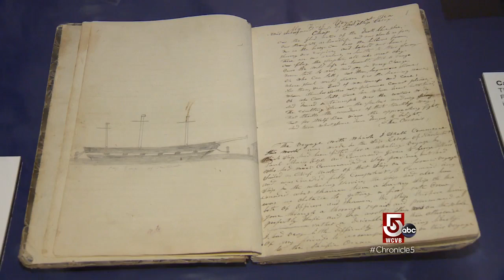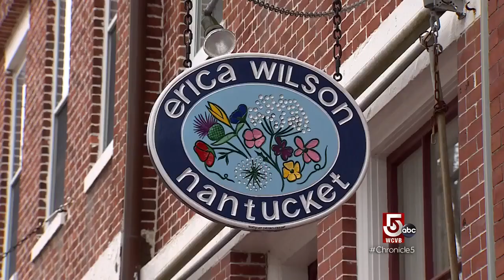Spring is blooming in Nantucket